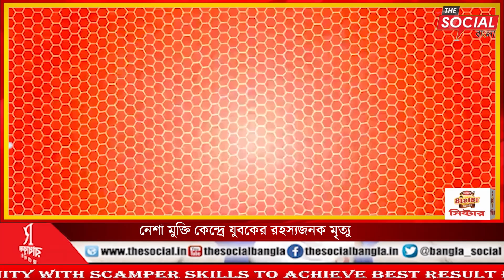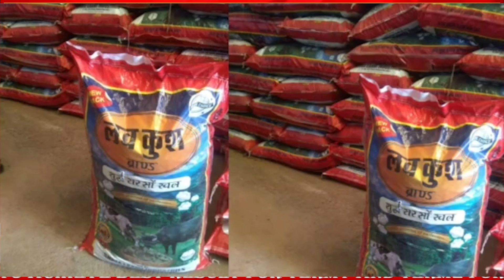নেশা মুক্তি কেন্দ্রে যুবকের রহস্যজনক মৃত্যু